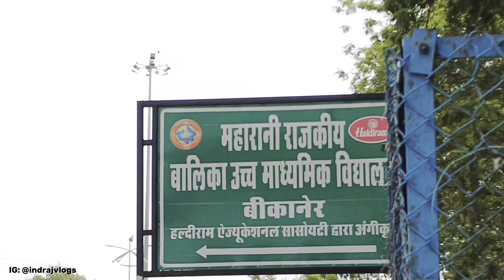REET DOCUMENT VERIFICATION • VLOG | 5 July • IndRaj Vlogs 💝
Bikaner Reet Document Verification Vlog •

Hy Dear All this is my New Vlog today I’m going to Bikaner For My Reet Level 1 Document Verification after filling up my Checklist and I’m ready with my Documents .